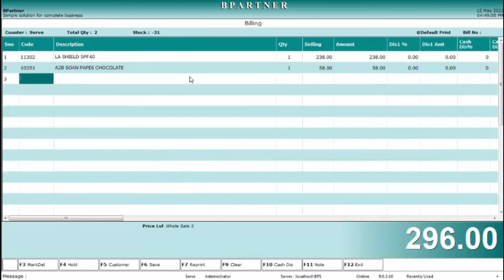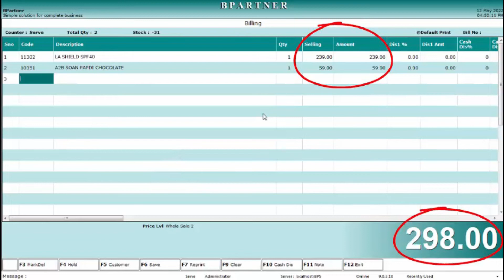How To Select Wholesale Price In Billing ?